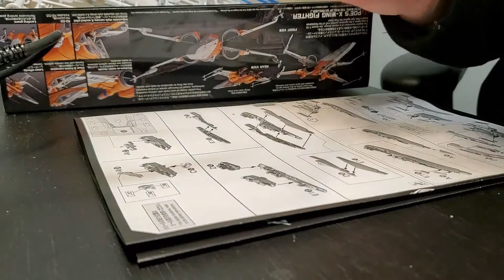Builds - X Wing model and scratch build base!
I build a better display base for my Starwars ship models